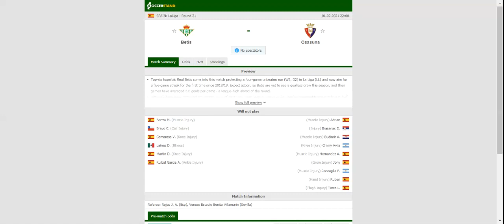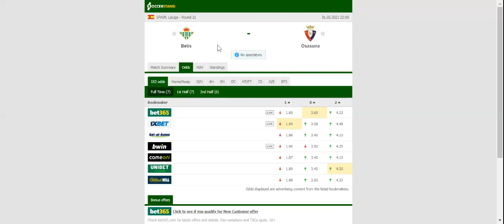BETIS VS OSASUNA PREDICTION & BETTING TIPS - 01/02/2021